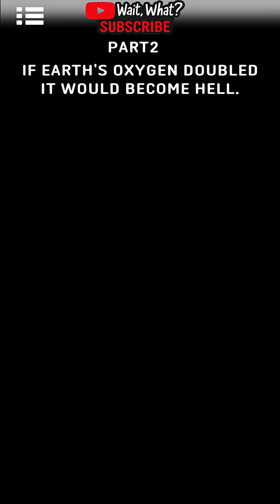What if Earth's Oxygen DOUBLED Overnight? The Terrifying Truth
What if the oxygen on Earth doubled overnight, from 21% to 42%? You might feel like a superhero for a moment. But that blessing quickly turns into a terrifying nightmare.

Imagine a world that has become a giant tinderbox, where a single tiny spark can trigger a continent-spanning megafire. And that's not all. The surge in oxygen awakens the "giant insects" that ruled the Earth 300 million years ago.

But the most terrifying truth for humanity begins inside our own bodies. Discover how 'oxygen toxicity' destroys us from within and how human civilization burns, rusts, and collapses in this new, terrifying world.